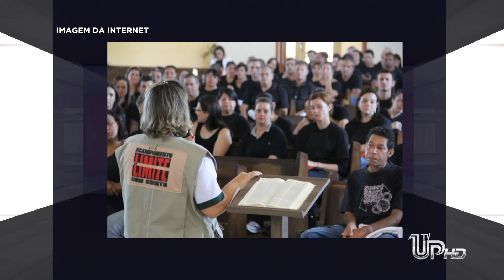Acampamento no Limite com Cristo de Cruzeiro do Oeste, vai reunir mais de 150 jovens no carnaval.